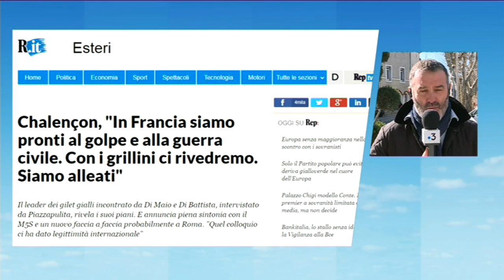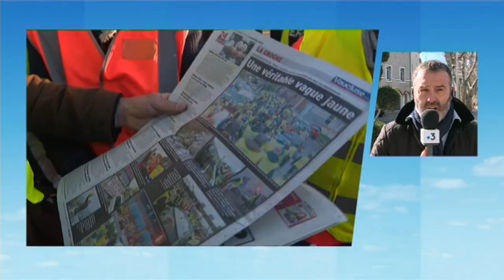Propos chocs visant Emmanuel Macron, Christophe Chalençon persiste et signe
Christophe Chalençon, présenté comme une figure des gilets jaunes dans le Vaucluse, a confirmé vendredi sur France 3 Provence-Alpes être l'auteur des propos tenus dans une vidéo enregistrée par une journaliste italienne alors qu'il tient des propos sulfureux visant Emmanuel Macron.